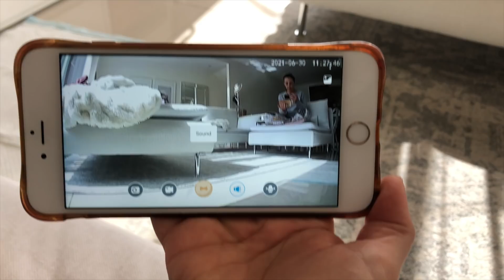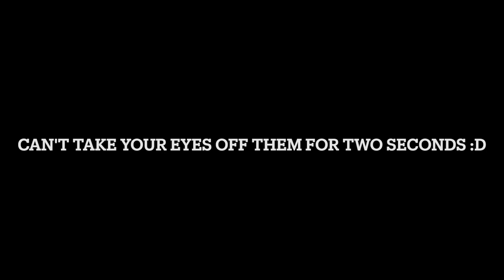WE GOT A PUPPY!!! Freddie the Mini Schnoodle - Puppy Tips & Essentials || THE SUNDAY STYLIST